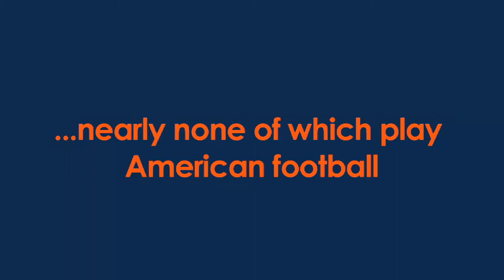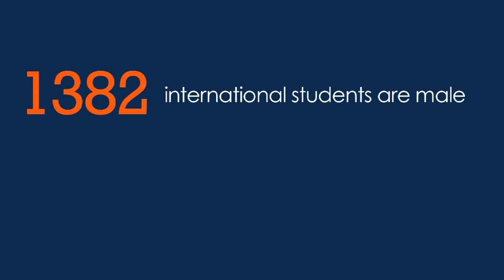U.Va. International Education Week 2010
2704 international students attend the University of Virginia.
727 international students are in their first year of study at The University.
International students come from 130 countries.
International students are pursuing 77 academic majors.
International student participate in 16 varsity sports at The University.
1 University of Virginia